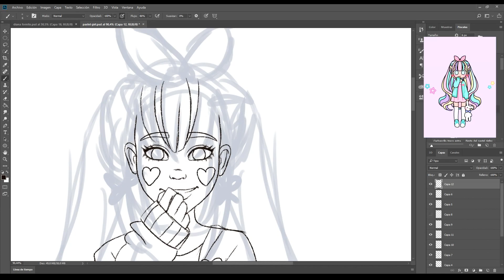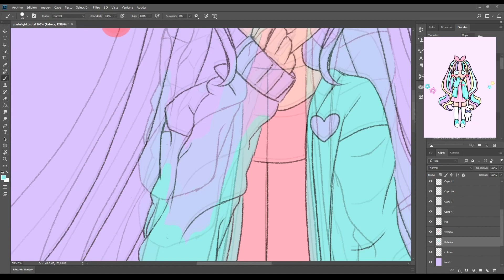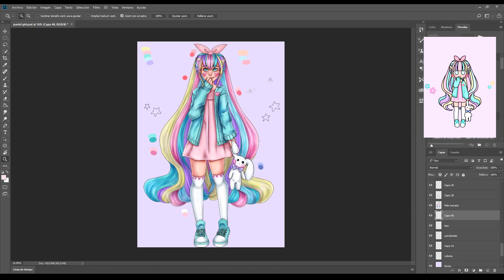♥PASTEL GIRL CHALLENGE ♥/Rosa Prieto Draw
♥Hola!!Ábreme para saber más!♥

Espero que os guste el Challenge.Consiste en crear a tu Pastel Girl en la aplicación de Pastel Girl y dibujarla a tu estilo.Todo me parece super kawaii!!Tiene mucha variedad de caras,peinados,ropa,accesorios...puedes crear un montón de modelos.Si quieres mandarme tu Pastel Girl para que yo lo dibuje a mi estilo puedes enviármelo a mi correo o a mis redes sociales!

♫MÚSICA♫

Title: Happy and Fun Acoustic Background Music
Artist: MorningLightMusic
Genre:Pop

►Purchase a license to get full rights to use on your video, and download a high-quality version

Title: Style 4 – Indie Pop , Alternative
Artist: Niklas Ahlström
Genre:Indie Pop